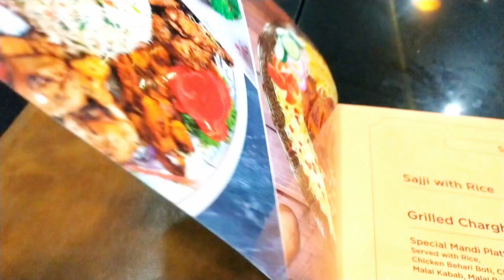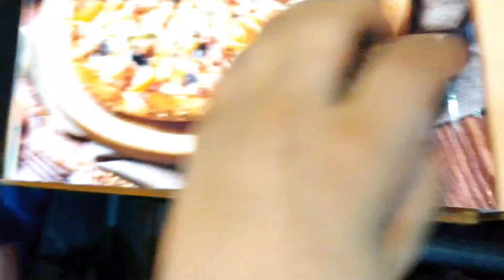aaj restaurant gaye#vlog